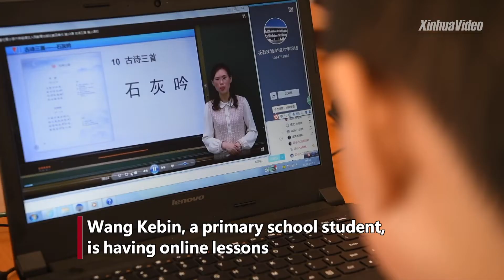￼ A day in a once-impoverished Chinese village